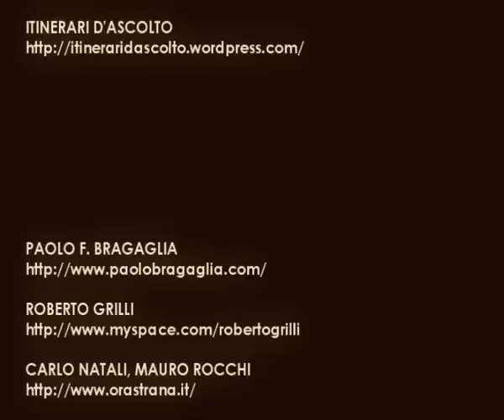Bragaglia/Grilli/Rocchi/Natali | Itinerari d'ascolto 2011 [2011-05-24]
Paolo F. Bragaglia (elettronica) e Roberto Grilli (flauti, voce, elettronica) assieme a Mauro Rocchi (bassi elettrici) e Carlo Natali (voce) dell'Orastrana eseguono dal vivo "Cósu", testo in dialetto maceratese di Carlo Natali, nell'ambito della quinta edizione della rassegna itinerante "ITINERARI D'ASCOLTO - incontri con la musica contemporanea", la sera del 24 maggio 2011 al Cinema Teatro di Pioraco MC.
"ITINERARI D'ASCOLTO" è una rassegna dedicata alla musica contemporanea a cura di Fabrizio Ottaviucci che si svolge ogni volta in luoghi diversi, ogni primavera, nel territorio della provincia di Macerata, prediligendo autori ed interpreti dell'area marchigiana.

Paolo F. Bragaglia